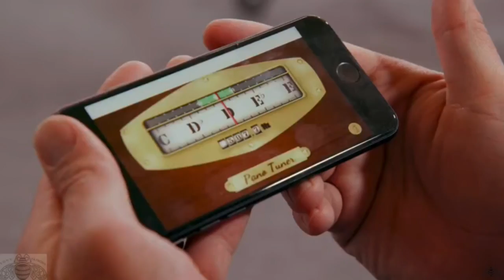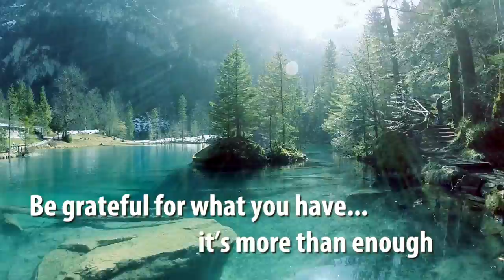MM April 2018 Grove